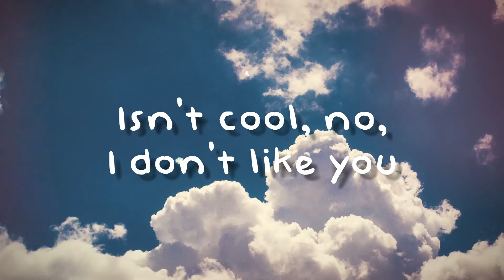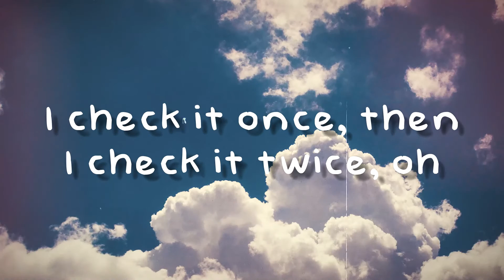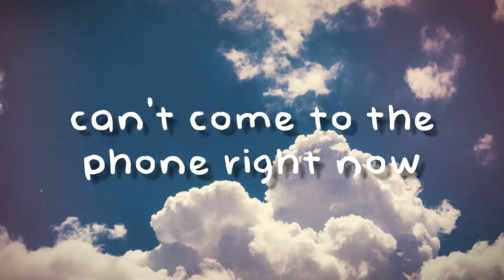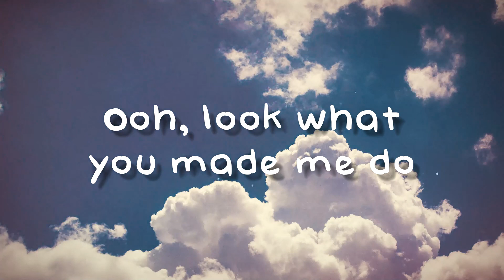Look What You Made Me Do - Taylor Swift{Lyrics Video}🏔